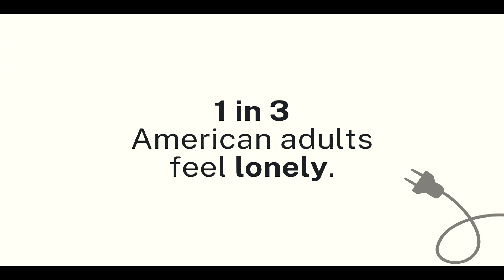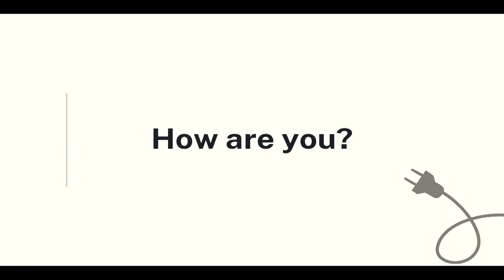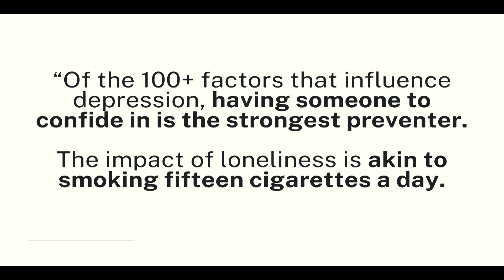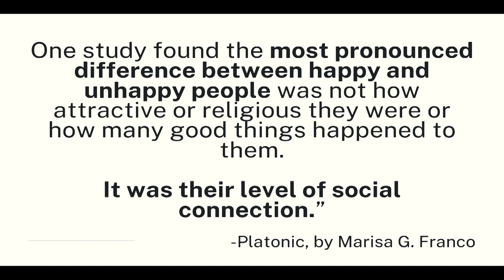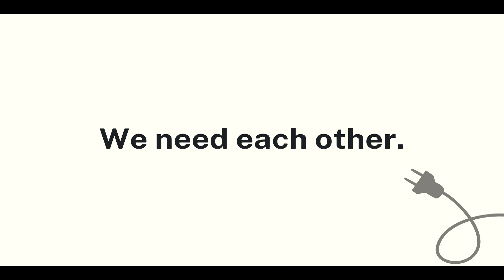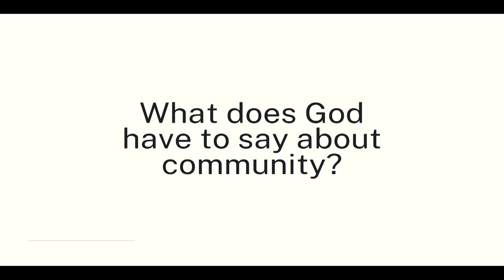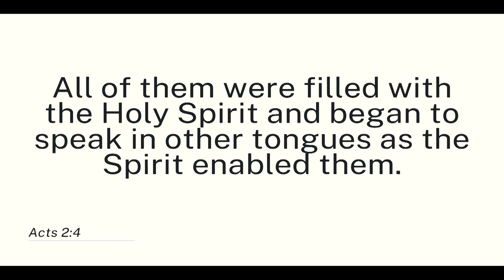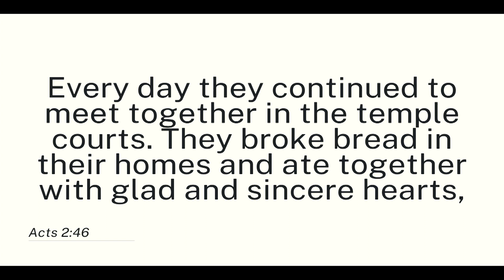AU Gather | Vimbo Watson (April 11, 2024)